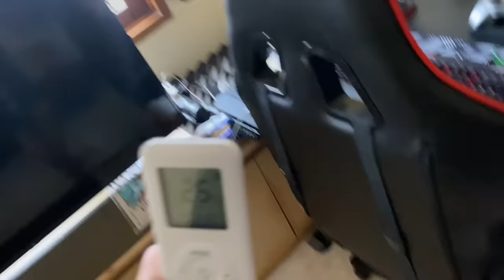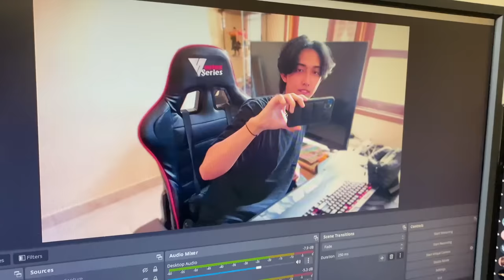Inilah Kegiatan Pagi Hari Anak Brutal Di Gaming House!